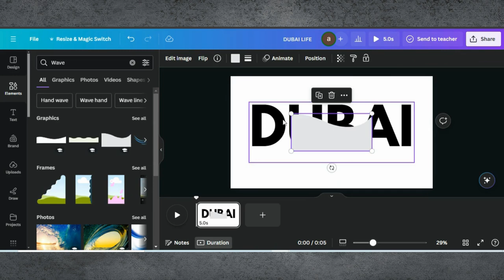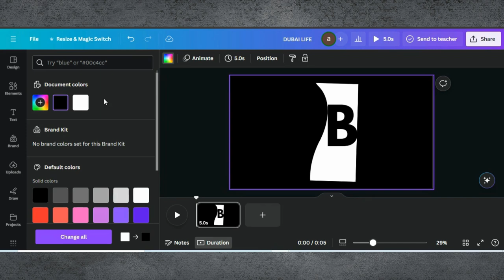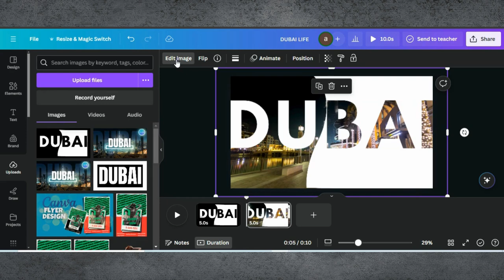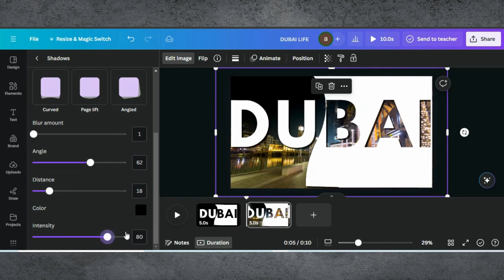Canva Text Masking Tutorial | Reveal Video Behind Text | Video Behind Transparent Text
In this tutorial, we’re diving into an eye-catching technique – revealing video behind text. This effect can add a dynamic and professional touch to your projects, making your videos stand out.

0:00 Introduction
0:02 Demo Of End Results
0:05 Starting a Project in Canva
0:12 Adding Text & Editing
0:15 Editing Tips & Tricks
2:06 Adding Video To Background
3:20 Finalising Design

The credit of music to @CumbiaDeli